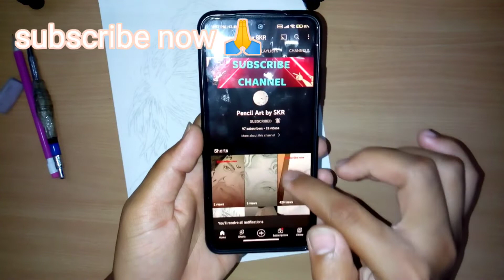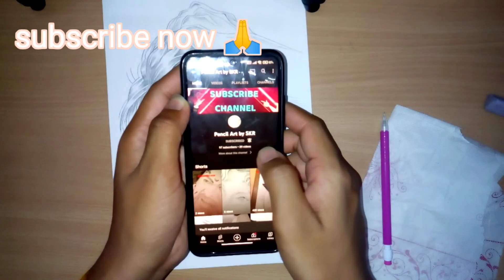how to make 2b pencil drawing anime. (anime for good drawing book)